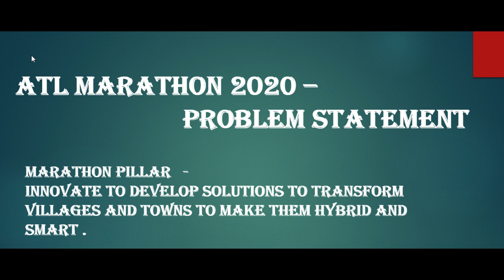SOLAR LAMP# Marathi Vidyaniketan High School Belgaum # ATL MARATHON 2020